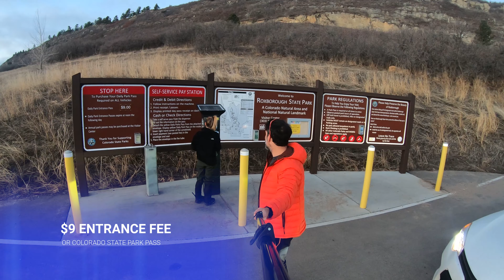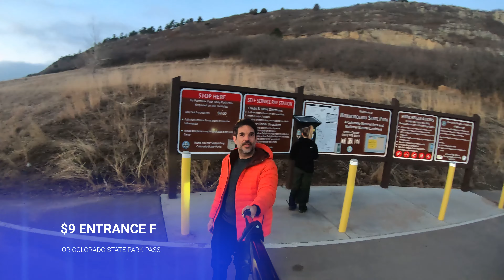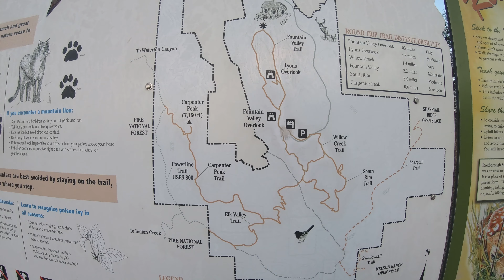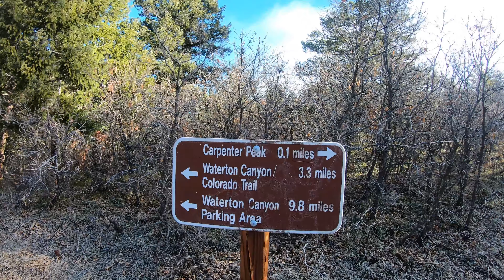Carpenter Peak Winter Hike - Roxborough State Park - Colorado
To avoid the pandemic and practice social distancing, we arrived at Roxborough State Park at dawn. The video begins with a time lapse from the pay station to the visitor center. We hiked Carpenter Peak trail (6.8 miles and 1,160 ft elevation gain). A great hike close to Denver, with surreal scenery.